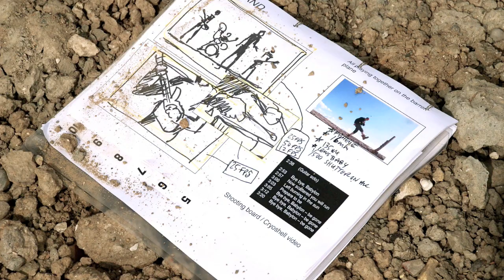Bye Bye Babylon - Behind the scenes.mov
The official behind the scenes video for the Cryoshell single "Bye Bye Babylon". Shot 14th of May, on location in North Copenhagen harbour area. An epic, musical quest through a post-apocalyptic industrial wasteland. This is the first taste of Cryoshell's forthcoming album and a peak behind the scenes. HD Version.

A day of trash, dirt and muddy water.